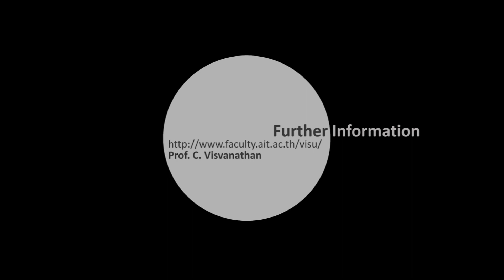Doctoral Research: Supawat Chaikasem (AnMBR)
Research Topic: Effect of PVA-Gel on Performance Improvement of a Two Stage Thermophilic Anaerobic Membrane Bioreactor

Abstract: A two stage thermophillic anaerobic membrane bioreactor (TAnMBR) was used for treating high strength particulate wastewater (tapioca starch) with enhanced biodegradation rates and low biomass generation. Operating the reactor under thermophillic condition offers benefit like higher organic removal rate with higher growth rate and better biodegradation efficiency. Thus leading to shorter hydraulic retention time,HRT. It also provides a more complete pathogenic microorganism destruction, lower biomass yield, elimination of cooling needs for wastewater discharge at high temperature. On the contrary, thermophillic condition causes poor sludge granulation and sludge settleability due to high sludge deflocculation and deterioration of settling properties. This negatively affects the biomass to produce extracellular polymeric substances,EPS which promotes dense and firm sludge granulation. Therefore, resulting in sludge washout due to highly sludge degranulation and dispersed sludge formation which subsequently deteriorated the quality of effluent.

In this study, two stage TAnMBR which consists of a hydrolytic reactor followed by a methanogenic reactor and a microfilter 0.1 µm was operated under external semi dead-end mode at thermophillic condition 55°C. This assured complete biomass retention; consequently ensure handling high loading conditions. Two stage TAnMBR ensures the optimum growth conditions for hydrolytic/acidogenic bacteria and methanogenic archaea. This enhances the biological activity, consequently increases methane production. Initially, anaerobic seed sludge enrichment and acclimatization was done in sequencing batch reactor SBR. After that a two stage TAnMBR was operated at three different loading conditions. The reactor was first operated at loading rate 6 kgCOD/m3.d, and then PVA-gel was added to compare the performance of hydrolytic reactor. Similar performance evaluations were conducted at loading rate 8 and 12 kgCOD/m3.d, respectively.

At loading rate 6 kgCOD/m3.d, hydrolytic reactor operated at 9.6±0.5 g/L of volatile suspended solid VSS concentration in order to study the performance of hydrolytic reactor with and without PVA-gel addition on volatile fatty acid VFA concentration. The results showed that hydrolytic reactor with PVA-gel addition significantly increased VFA concentration and enhances methane productivity at loading rate of 6 kgCOD/m3.d. The VFA production in hydrolytic reactor significantly increased from 4.0±0.2 to 4.6±0.5 g/L with PVA-gel addition at OLR 6 kgCOD/m3.d. Once the loading rate was increased to 8 and 12 kgCOD/m3.d, VFA production also significantly increased to 4.9±0.2 and 6.0±0.1 g/L, respectively. The increase in VFA concentration could be attributed to an increase in biological activity with PVA-gel addition. Furthermore, methane productivity had also significantly increased from 1.4 to 1.7 Lmethane/Lreactor.d. This was due to an increasing in VFA concentration in hydrolytic effluent. Similarly with an increase in loading rate to 8 and 12 kgCOD/m3.d methane productivity further significantly increased to 1.9 and 2.4 Lmethane/Lreactor.d, respectively. Two stage TAnMBR achieved organic removal rate ORR of 5.3 to 10.1 kgCOD/m3.d with organic removal efficiency of 84-92%. However, membrane fouling was one of the limiting factors in membrane application. Membrane fouling investigations indicated that the predominant fouling in TAnMBR was organic reversible fouling caused by bound extracellular polymeric substances EPS. Bound EPS was observed to be increased at loading rate 12 kgCOD/m3.d as compared to 8 kgCOD/m3.d. Furthermore, fouling investigation at both loading conditions showed that filtration resistance was due to the presence of higher bound EPS at higher loading rate, which lead to sticky sludge and thus favor to develop cake/gel formation on membrane surface or inside the pore of membrane.